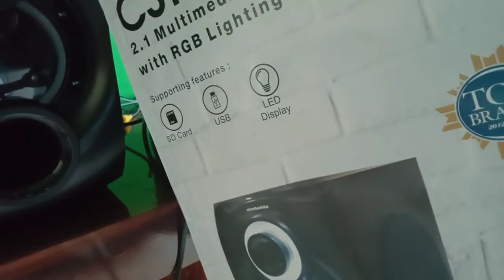Speaker SIMBADDA CST 7000N+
Oke gaes kali ini saya review speaker Simbadda CST 7000N+ .Untuk suara yang di hasilkan sangat mantul bgt gaes, suara midle kalem,jernih dan jelas, terus suara basnya pelan tapi berasa enak bgt di dengar pokoknya mantep banget bosskuuu👍🏻😎 . Untuk kisaran harga 650-750 an gaes

coment

Mas Bee ChaneL

Semoga chanel ini semakin berkembang & bermanfaat serta informatif untuk kita semua 🙏🏻